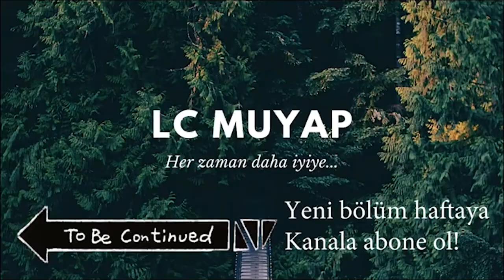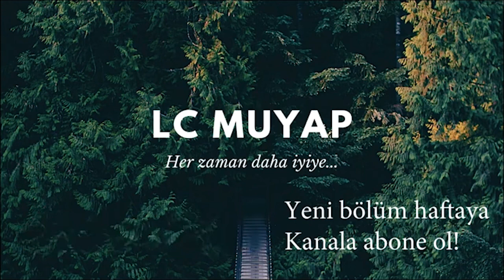İlla büyük üniversiteden mezun olmak mı gerekir? | Şantiyede kadın olmak